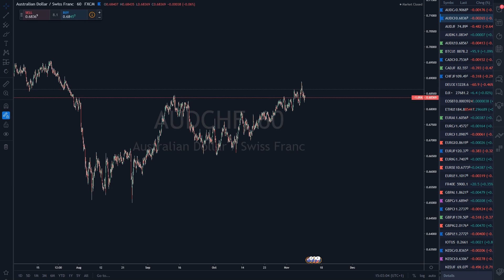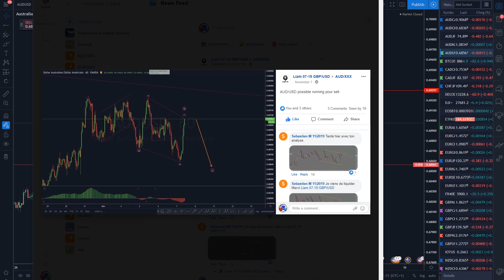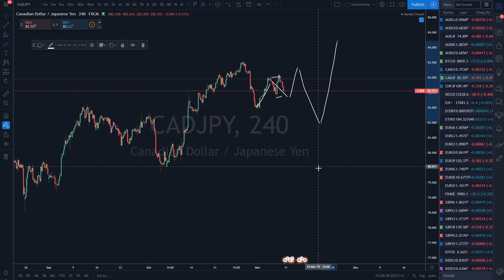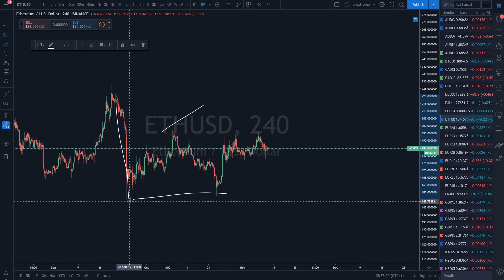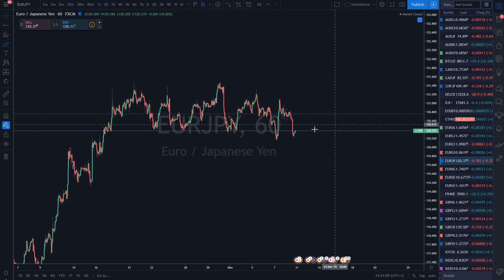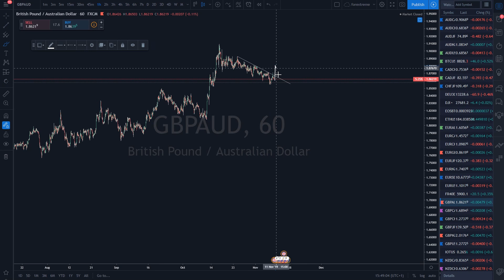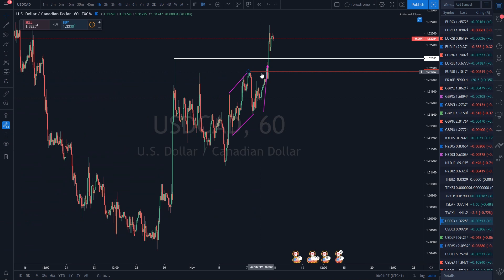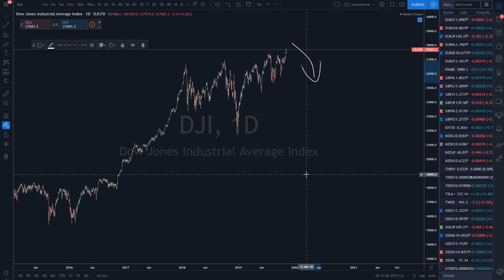Comment apprendre le trading grâce au wave theory analyse du 09 11 19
Comment apprendre le trading grâce au wave theory

Cette méthode fonctionne partout, que ce soit sur le Forex , index , action ou crypto.

Bien sûr comme vous le savez déjà le trading comporte beaucoup de risques et c'est pour cette raison que vous devez vous former avant de commencer à investir ne prenait pas  mes vidéos comme des conseils d'investissement car je donne seulement mon avis et ma vision du marché.

Je vous conseille de fuir les vidéos  comme “ comment devenir riche grâce au forex ”  ou qui vous promettent que le forex ou le trading en général c’est facile car ce n'est pas vrai c'est un métier très difficile qui demande beaucoup d'investissement et un mental d'acier donc n'hésitez pas à commencer par le développement personnel et à renforcer votre psychologie avant de vous lancer dans ce domaine.

MUSIC & ARTISTE